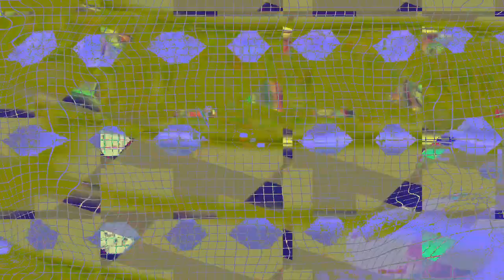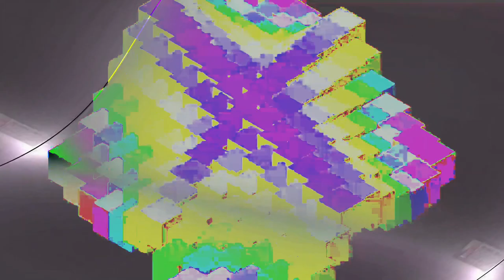[EPILEPSY WARNING] Movie 24 02 14 03h48m29s